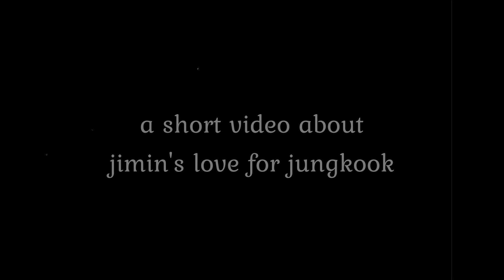my sweet boy - a short video about jimin's love for jungkook (jikook - kookmin)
just for fun! I heard this song recently and these two came to my mind instantly haha ♥

song: sweet boi - chevy